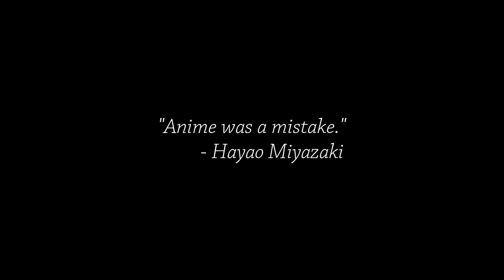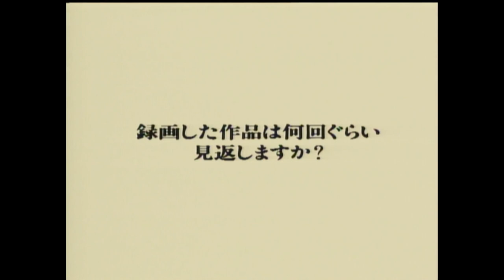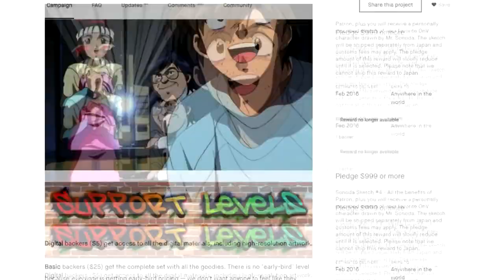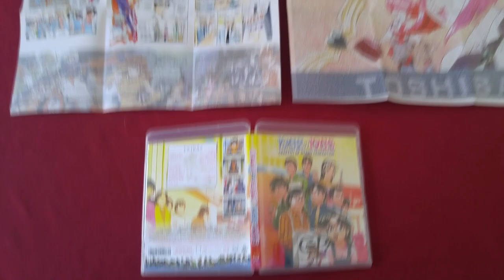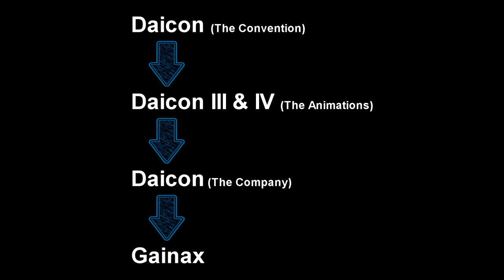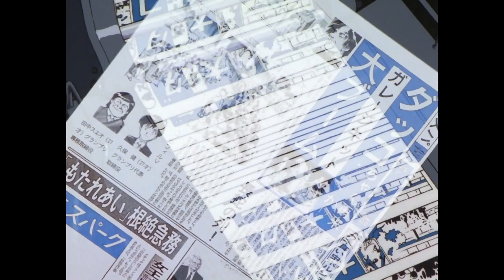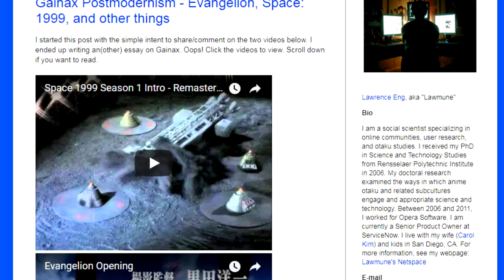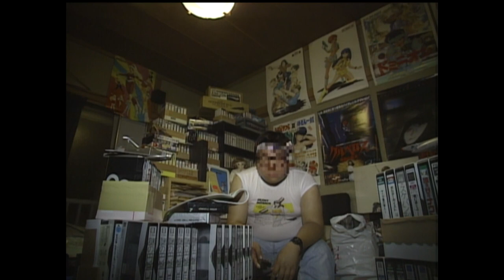The Post-Modern Madness of "Otaku no Video" (Updated) | Cinema Nippon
Oh, for the love of animu.

Original air date: February 14, 2018 This video contains updated audio and visual tweaks.

Sound Design:
Freesound.org
Theme song by Abysmii

Image Credits:
Gundam Model photo courtesy CABAL
Ultraman image courtesy ไม่เจ๋ง แต่หล่อ